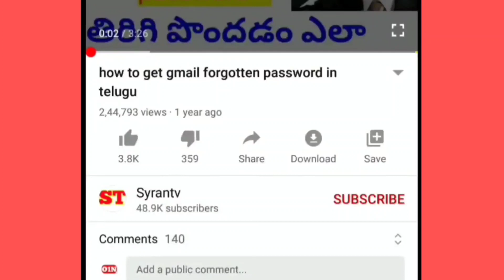Pm kisan రైతులకు శుభవార్త!రూ.4000/- ఖాతాలో/Pm kisan farmers good news